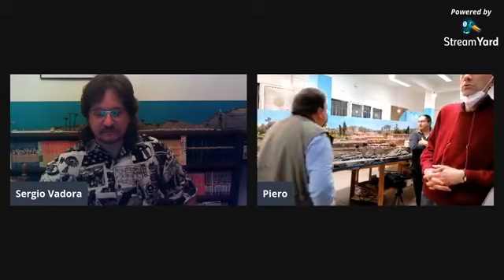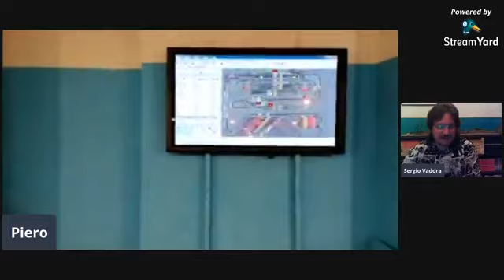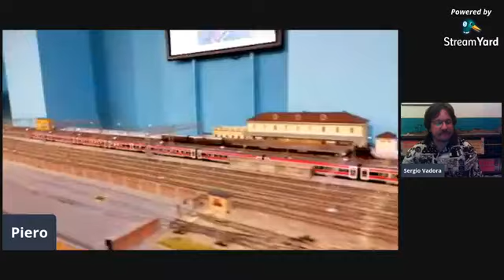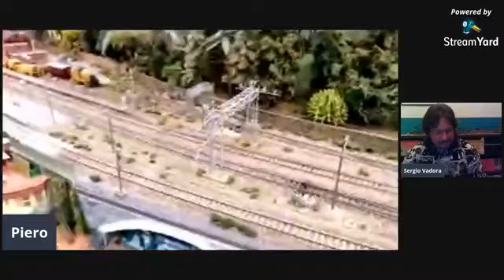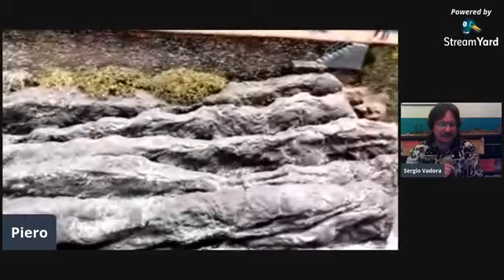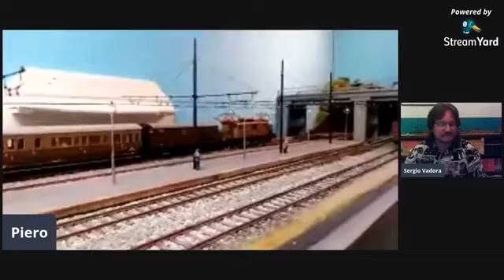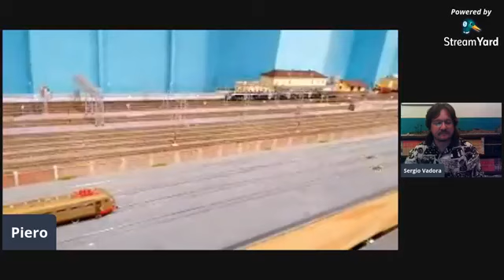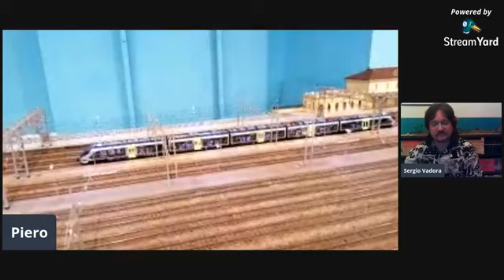SENTI CHI PARLA - STAGIONE 1 - EPISODIO 07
Il Gruppo Fermodellistico Genovese GFG ci ospita nella sua sede per raccontarci delle attività e mostrarci i favolosi plastici presenti, veri capolavori.